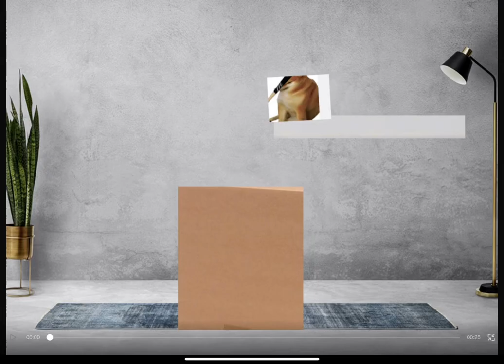Unboxing part 2